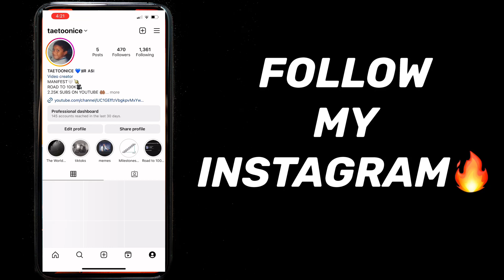WHAT DID REMBLE DO??!!😳🔥 RALPHYDAPLUG "JADA PINKETT" REACTION!!